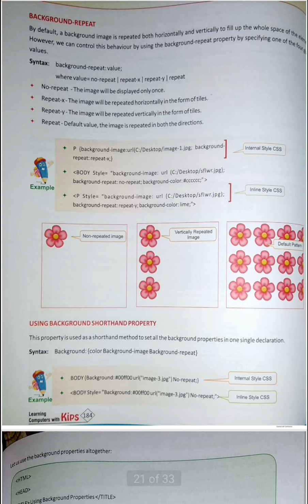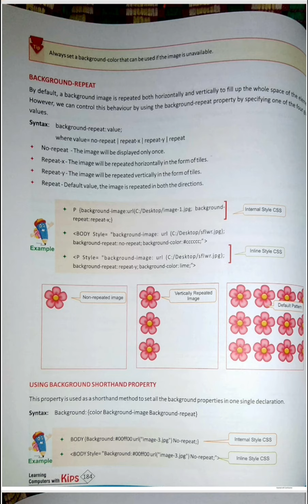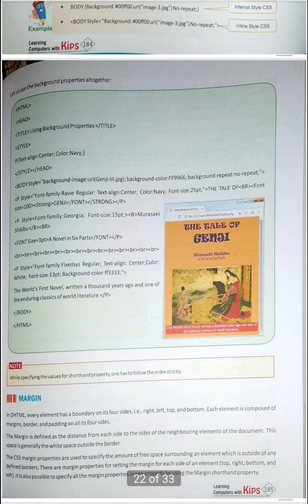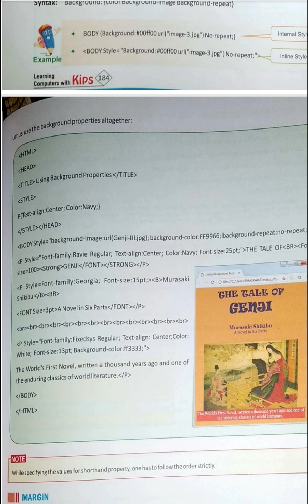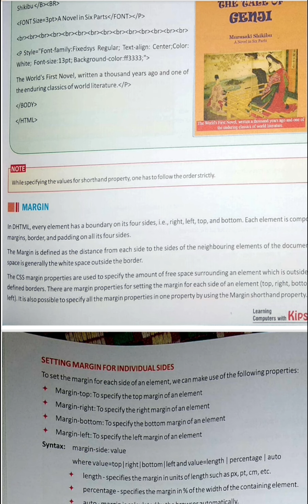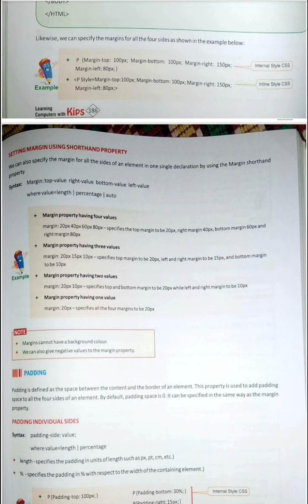Class 10 : CSS: Background Properties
Background Properties: Color, Image, Multiple Image, Repeat, Margin